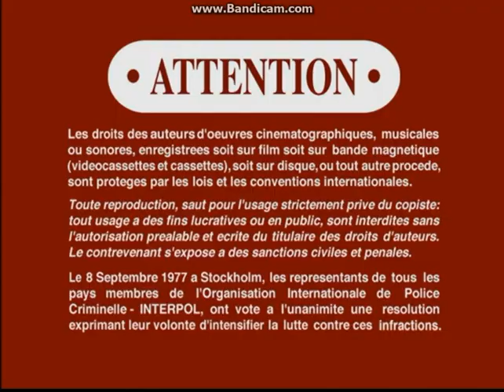Opening To Dragon Tales:We Can Work It Out! 2003 DVD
Here Is The Opening To Dragon Tales:We Can Work It Out! 2003 DVD And Here Are The Order:
1.Columbia/TriStar Home Entertainment Logo
2.DVD Menu
3.Play Amount Screen (I Chose Play All Episodes Once)
4.FBI Warning Screen
5.Warning/Attention Screen
That's All.